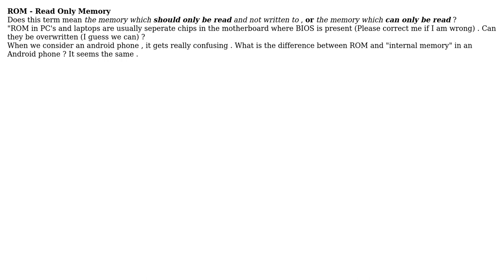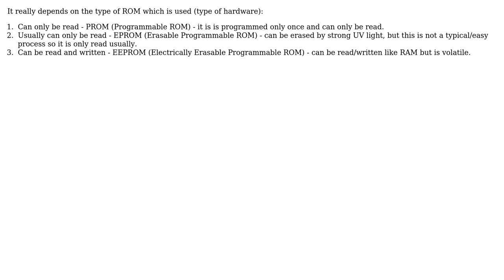Software Engineering: Is the meaning and usage of the term "ROM" different in different devices?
With thanks & praise to God, and with thanks to the many people who have made this project possible! | Content (except music & images) licensed under CC BY-SA | Music | Images & others | With thanks to user Random42 user progammer user Karl Bielefeldt user Joachim Sauer and the Stack Exchange Network Trademarks are property of their respective owners. You are responsible for your own actions.